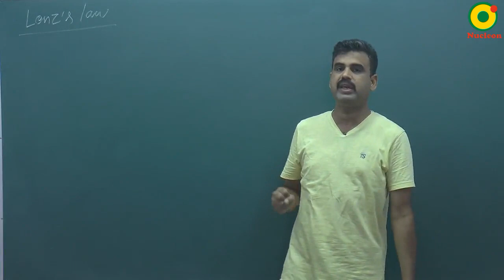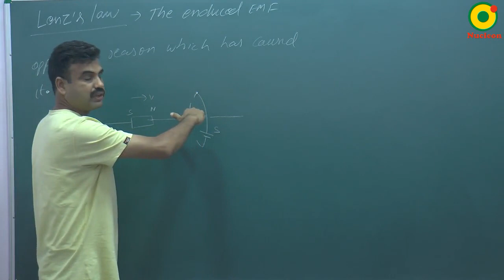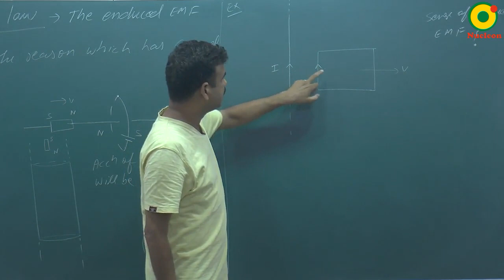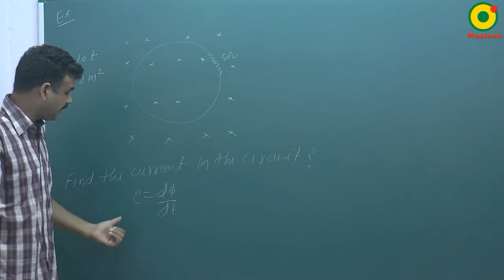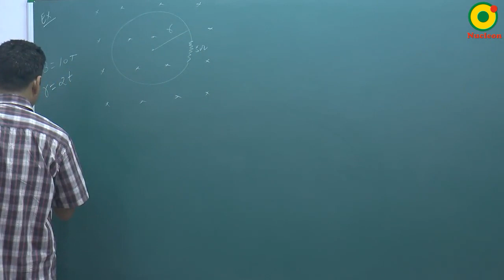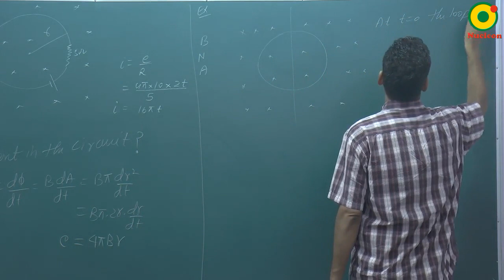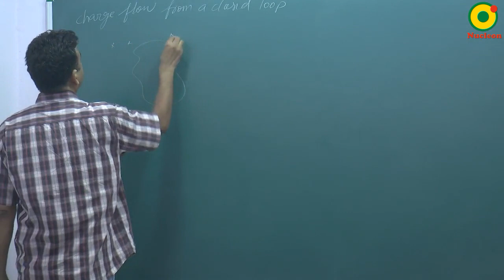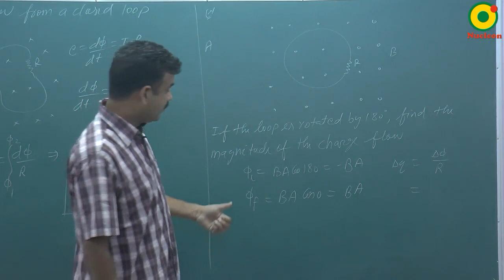Electomagnetic Induction-03 By RS Sir B.Tech IIT Kanpur @ NUCLEON IIT JEE / NEET PHYSICS KOTA